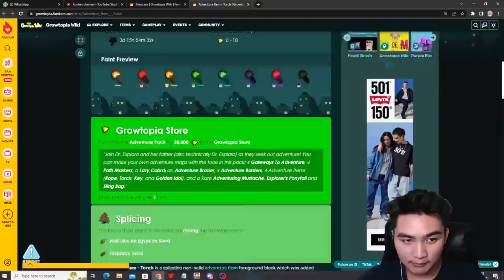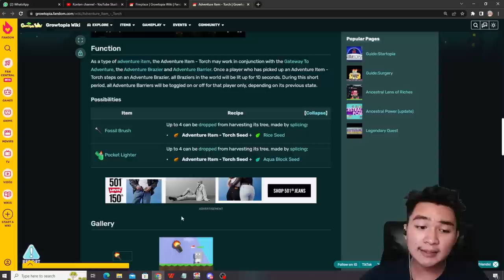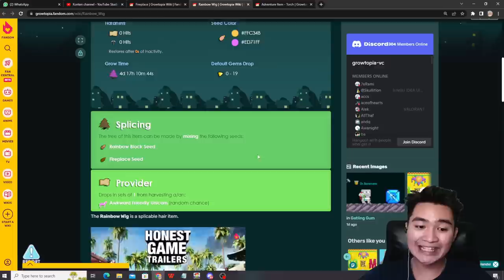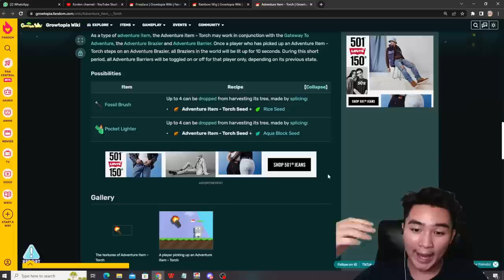Ternyata Barang Ini Cuan Banyak!! | Ez Banget! | Growtopia Profit 2023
Promote Tinggal Masuk server di bawah, lalu DM aja :D
Geminate#5870

Growtopia Profit
Growtopia
geminate gt
geminate
growtopia series
growtopia mass
growtopia 2022
Growtopia mass
growtopia project
growtopia profits
GT Profit
Growtopia profit tips
gt profit
profit growtopia
growtopia fishing profit 2021
growtopia bfg profit
growtopia bfg
growtopia profit bfg 2021
growtopia profit detonator
growtopia crafting profit
growtopia crafting
growtopia jar lazy mass
growtopia jar profit
growtopia mass profit jar
growtopia mass jar
growtopia ghost jar
growtopia
growtopia egg profit
growtopia egg admin profit
growtopia egg world admin profit
growtopia egg
growtopia service world admin
growtopia service admin
Growtopia worker profit
growtopia work
growtopia profession
lazy farming method
lazy profit method
growtopia lazy profit
growtopia triple wls
growtopia vaccine profit
growtopia surgical waste profit
growtopia cooking 2021
growtopia cooking profit 2021
growtopia lazy mass profit
growtopia mass profit lazy
growtopia chicken lazy mass
growtopia low budget lazy profit
growtopia portcullis mass
growtopia portcullis mass profit 2021
growtopia portcullis profit
Growtopia gems profit
growtopia gems
growtopia profit gems
growtopia indo
growtopia Indonesia
growtopia profit Indonesia
growtopia profit Indonesia 2022
growtopia mass 2022
growtopia mass profit Indonesia 2022
growtopia mass profit 2022
growtopia profit mass 2022
growtopia mass terbaik 2022
growtopia mass cactus
growtopia cactus mass
growtopia gacha profit
growtopia profit gacha
growtopia DNA profit
Growtopia saber profit
growtopia saber
growtopia growsaber profit
growtopia joki
growtopia joki profit
growtopia lazy profit
growtopia nanoforge
growtopia nanoforging
Growtopia orange
growtopia orange profit
growtopia casino
growtopia casino legal
GROWTOPIA EASTER
growtopia autoclave
growtopia card block mass
growtopia card block mass profit
Growtopia sulap profit
growtopia sell gems profit
growtopia palm tree profit
growtopia coconut profit
growtopia roulette wheel mass
growtopia roulette wheel
growtopia summer profit
growtopia summer fest profit
growtopia firework profit
growtopia summer fest gacha
growtopia sss gacha
growtopia road to gembel
growtopia summer artifact
growtopia artifact gacha
growtopia mutant kitchen gacha
growtopia mutant kitchen
growtopia mutant gacha
growtopia mutant profit
growtopia ubiweek
growtopia ubiweek profit
growtopia ubiweek gacha
growtopia ubicrate gacha
growtopia ubicrate
growtopia eco seeds
growtopia eco seeds profit
growtopia eco seeds gacha
growtopia wildlife
growtopia wildlife profit
growtopia sbk
grwotopia sonic buster katana
growtopia SBK gacha
growtopia startopia profit
growtopia gacha chicken
growtopia gacha chick leash
growtopia chicken gacha
growtopia calf leash
growtopia gacha cow
growtopia cow gacha
growtopia calf leash gacha
growtopia nanoforge
growtopia nanoforge profit
growtopia nanoforging
growtopia profit no farming
growtopia profit gampang
growtopia pocket lighter mass profit
growtopia pocket lighter mass